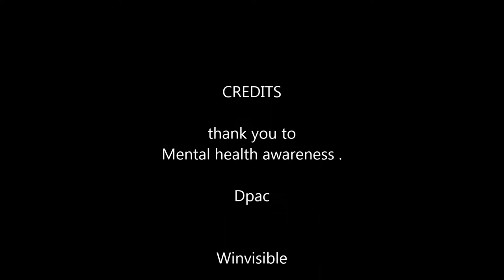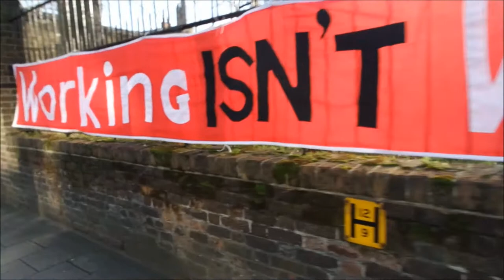Mental health awareness protest the employment discrimination at Thamesreach academy.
MHA Mental health awareness activists and survivors groups came to the thamereach academy in camberwellto protest the use of CBT therapy as a mandatory condition for recieving benefits,
Southwark have launched their new Mental Health hub in the 'Employment Academy' -  protesting against the merging of MH services with the government regime of benefits cuts to the  disabled and imposing ilegal sanctions. this attitude puts stress of  outpatients in the community with  sanctions that deprive people of food and heating in the most diffucult times.
the Institute of Phyciatric practioners has condemned the practice and stigmatising of mental health in the employment and social welfare area. however as desperate goverment policy throw public money into the disgracful idea of equating mental health with long term  unemployed  in a negative and unjust approach to the issue of well being.